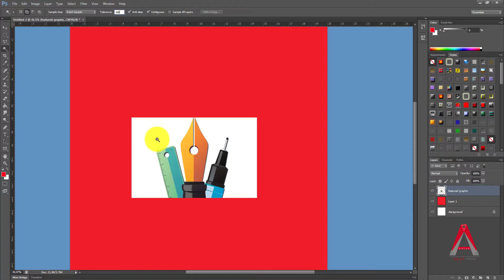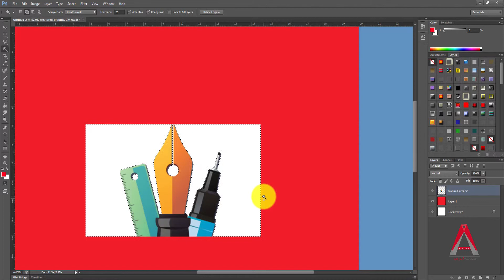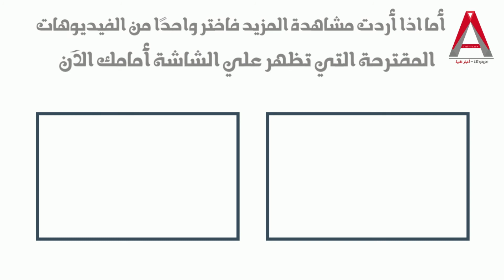أداة العصا السحرية بالفوتوشوب